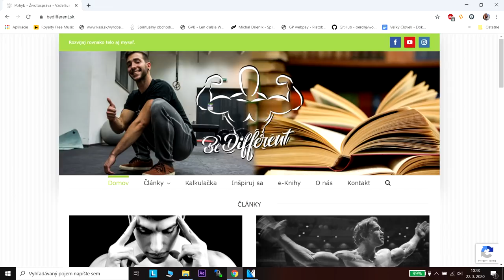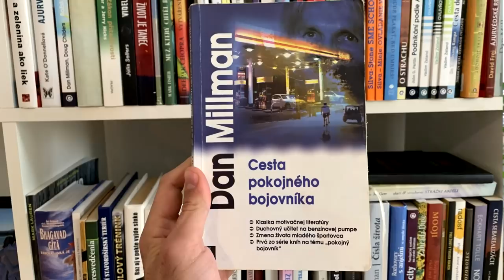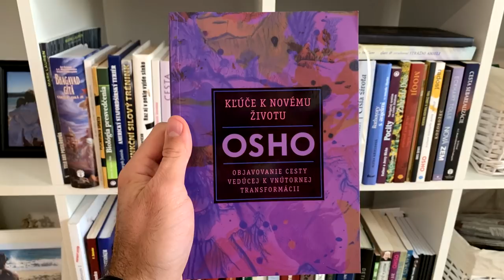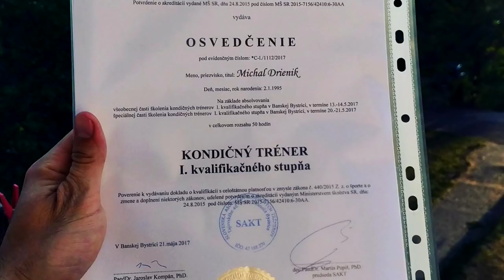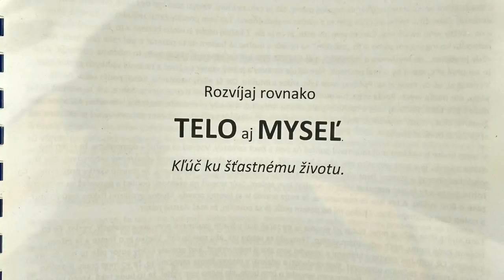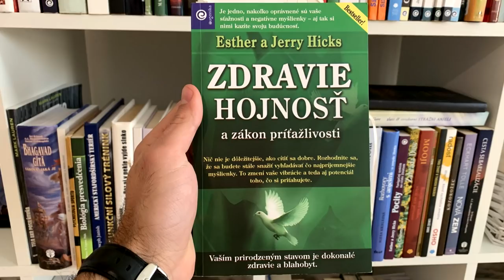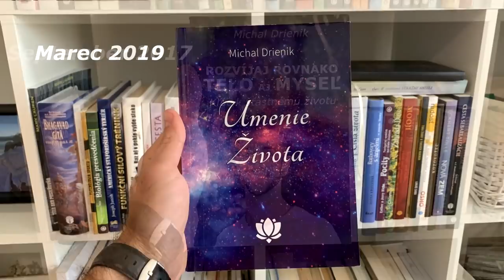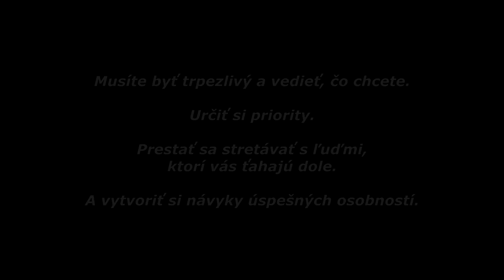Život Michala Drienika (od detstva)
(každá objednávka priamo podporí moju tvorbu videí, ďakujem)

Na tomto účte nájdeš inšpiráciu, motiváciu, osobnostný rozvoj a mnoho iného. Snažím sa zdieľať všetko, čo ma zaujalo alebo mi pomohlo. Veľmi rád si vypočujem názory iných ľudí a nikdy netvrdím, že to, čo rozprávam je jediná pravda.